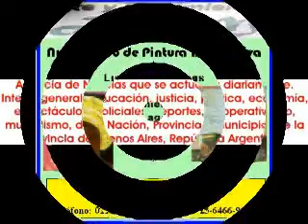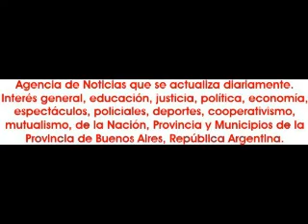2013-07-07. Dam Sharqi II en San Miguel. Ahmenrad, Gomez, Morello.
El domingo 7 de julio se presentó la segunda edición de Dam Sharqi, Sangre Oriental; en la Asociación Italiana de Socorros Mutuos de San Miguel.
Fue una realización conjunta de Gimena Gómez y Marianella Morello.
Contó con la actuación del ballet Dam Sharqi, que dirige Gimena Gómez; del ballet Ave Fénix, dirigido por Marianela Morello; las profesoras y bellydancers Anisa, Malena Monges con sus alumnas; Astrid Procida y sus alumnas;  Aixa García y alumnas;  Cristian y sus alumnos de baile de tangos. Se contó con la participación especial de la Orquesta Ahmenrad que dirige Ismael Monroy, quienes musicalizaron coreografías de Gimena Gómez y Marianela Morello y hubo cuadros solistas a cargo de Milagros Hernéndez; Gimena Gómez; Anisa; Claudia Duarte; Astrid Procida, Marianela Morello y Gimena Gómez.
La locución estuvo a cargo de Vanina Maurelli.
Además previamente se ofreció una exposición de del taller de arte de la escuela de danza y arte Dam Sharqi donde expusieron sus obras Giuliana Luparello, Rodrigo Morales, Eugenia Esteves, Erika Castillo, Lionel Gutiérrez, Lucía Cabrera y una muestra fotográfica de María Celeste González.
En el video la orquesta Ahmenrad con Gimena Gómez y Marianela Morello